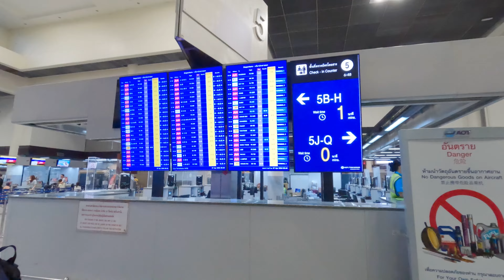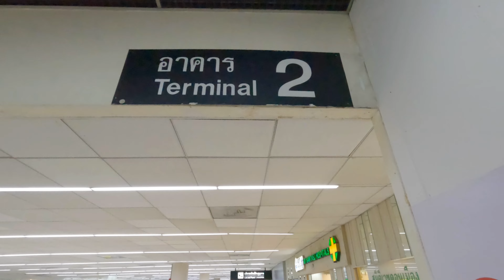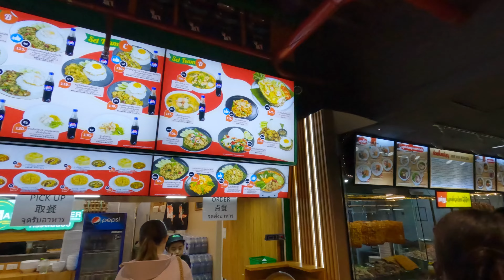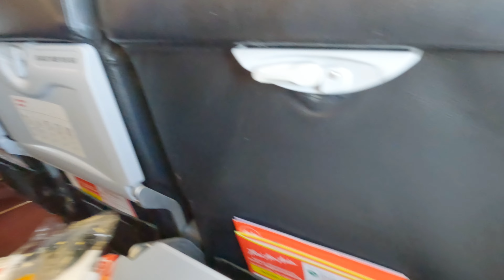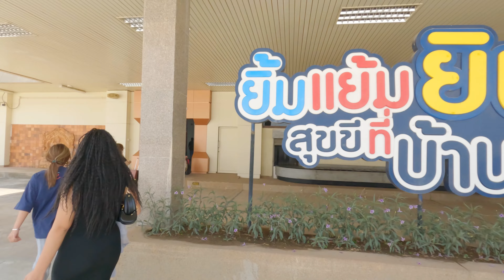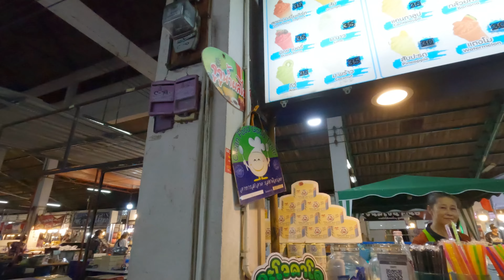🇹🇭 CUTE THAI GIRL'S INVITE TO ISAN HOMETOWN | THAILAND STORIES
Welcome to Season 2 of my Thailand travel vlog adventures in and with my Thailand stories!

In this premiere episode, I take you on a journey to the enchanting Isan region in the northeast - Buriram, Surin, Nakhon Ratchasima, Khon Kaen, Udon Thani, Roi Et etc, where many believe that the hottest girls in Thailand comes from. A majority of the bar girls in Pattaya nightlife, Bangkok nightlife and Phuket nightlife comes from any amazing city in Isan, where many men dream of these Thai hotties as a Thai holiday girlfriend or vacation girlfriend in Thailand. But I am here to explore the lifestyle, people, Isaan food, culture, life in Thailand as well as living in thailand - and not only dream about having a holiday girlfriend or vacation girlfriend.

Our first stop is the charming town of Buriram, where I immerse myself in the rich culture and vibrant atmosphere of rural Thailand, invited by one of the hottest girls in Thailand.

As I step off the plane at Buriram airport, I'm greeted by a familiar face - a cute Isan girl who I met during my previous adventures in Pattaya. She had a brief experience as a bar girl in Pattaya nightlife, but then moved back to her hometown. Surprised by her unexpected arrival, she offers to show me around town of buriram and introduces me to her young cute thai hottie friend. Together, we set out to explore the hidden gems of Buriram, from quaint local markets to bustling street food stalls.

But it's not just about sightseeing - our journey takes an unexpected turn when the hot thai Isan girl expresses her desire to become my girlfriend. Caught off guard by her bold confession, I find myself torn between the allure of romance and the constraints of my travel schedule. Despite her charm, I know that my time in Buriram is limited, and I must prioritize exploring the town's renowned bar and nightlife scene before continue my travel through Isan region of Thailand.

Join me as I delve into the heart of Isaan culture, uncovering hidden treasures and unforgettable experiences along the way. From authentic Isaan street food to vibrant nightlife, this episode offers a tantalizing glimpse into the unique charm of Buriram and the captivating allure of Isaan. Let's explore together!